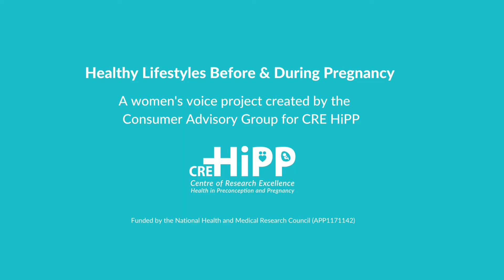Amber: A woman's voice project (individual videos)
The Centre of Research Excellence in Health in Preconception and Pregnancy (CRE HiPP) recognises that women have different experiences of healthy lifestyles in terms of nutrition and activity, before and during pregnancy.

This video tells Amber's story. It was created by the CRE HiPP Consumer Advisory group, and aims to share stories of women living in Australia who have either been pregnant or are considering pregnancy in their future, and how they experience nutrition and activity.